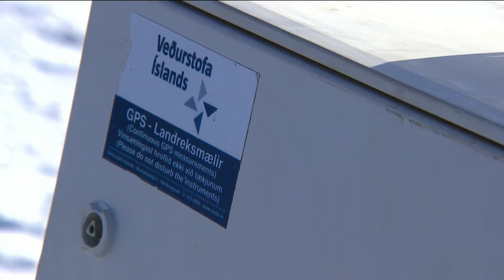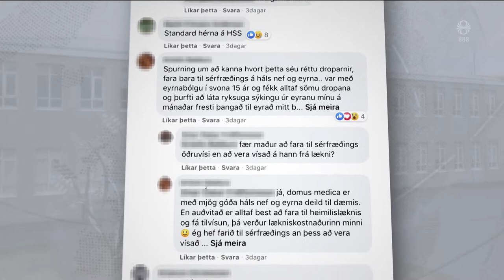Fréttir - 20. júl 2020